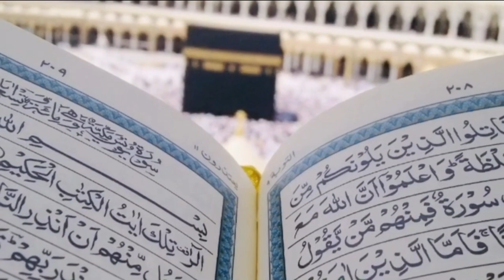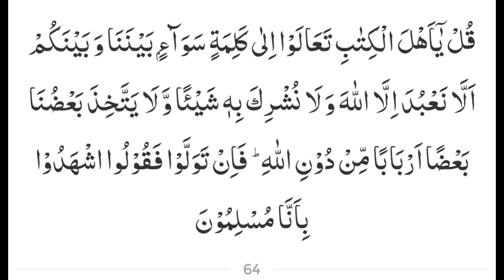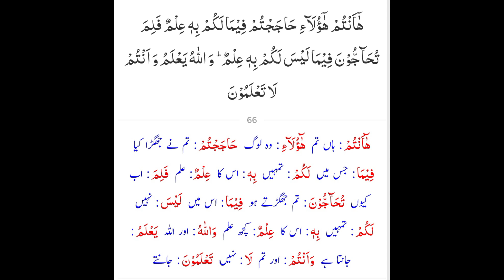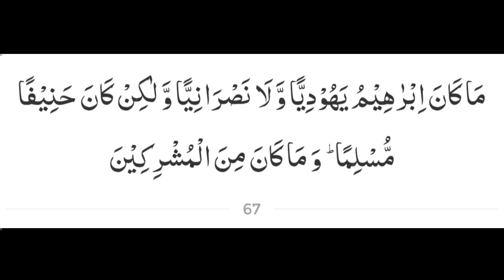Surah Aale-Imran (59 to 63 ) Tafseer by Dr Israr Ahmed | Bayan ul Quran By Dr Israr Ahmed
| تفسیر القرآن الکریم  -   تفسير سورة آل عمران   || بیان القرآن ڈاکٹر اسرار احمد |

ABOUT :: This Channel is Based on quranic taleem, quran tafsir, tafseer al quran, taleem al quran, of famous Scholars. & Dua, Tasbihat, Wazaif, zikr o Azkar Bayan.

Cover Topics:

israr ahmed
israr ahmad
bayan ul quran by dr israr ahmed
maulana israr ahmed